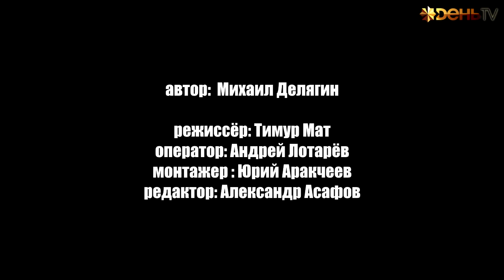Михаил Делягин: Европа ликвидирует российские деньги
Кипр: как много в этом звуке для сердца русского...
Почему Европа смело ликвидирует российские деньги? Что должен помнить русский в Европе? Михаил Делягин на День ТВ делает свои выводы из "кипрского прецедента".